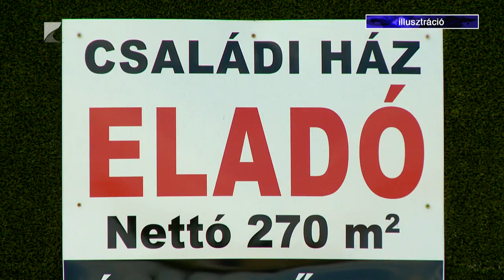Ellentétes folyamatok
Az eladó ingtalanok olcsóbbak lettek, a kiadó bérlemények viszont drágultak. Ezt az ellentétes folyamatot figyelték meg ingatlanpiaci szakértők Szabolcs-Szatmár-Bereg vármegyében. A családtámogatási kedvezmények átalakulása miatt ugyanis jelenleg stagnál az értékesítés, ellenben az egyetemi felvételi ponthatárok kihirdetése és a külföldi cégek betelepülése miatt nőtt a kereslet az albérletek iránt.